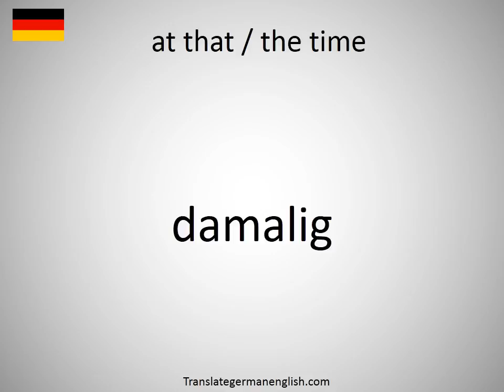How to say at that / the time in German?